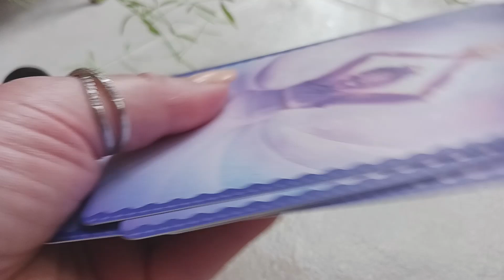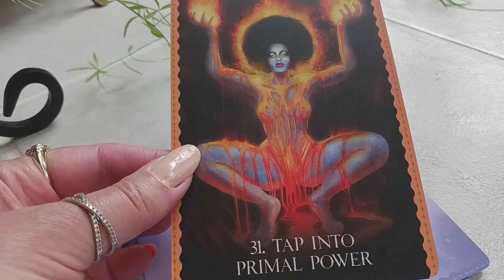March 24, 2023 Daily Angel Guidance Message